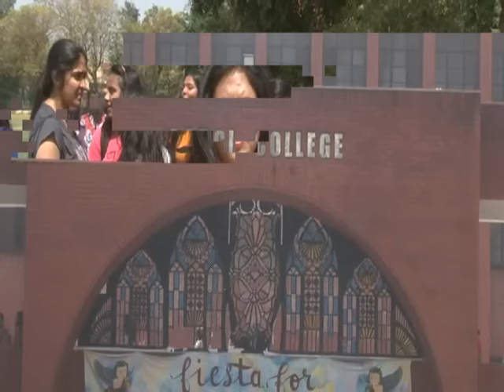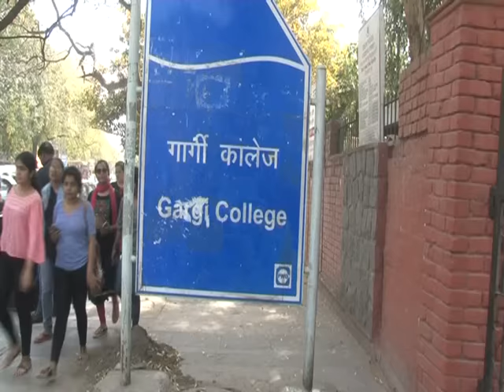AKSHAY IN GARGI COLLEGE